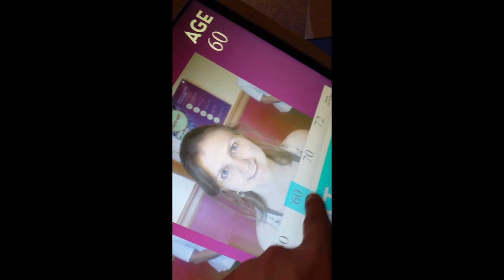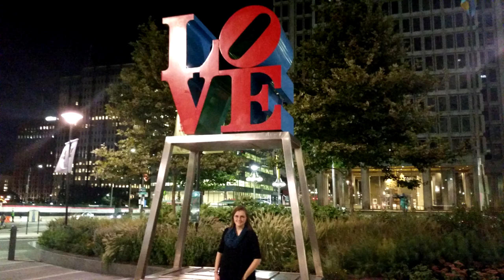IT'S MA BIRTHDAYYYYY IN PHILLYYYYYYY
Uh oh looks like I forgot about the end card lol